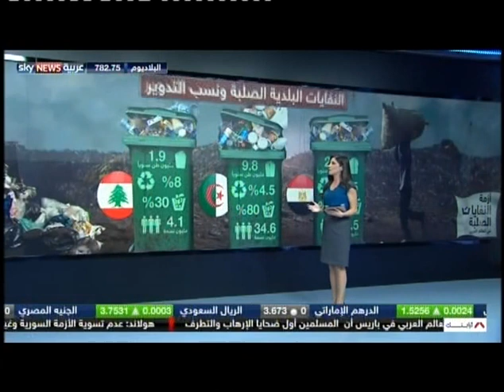Recycling rates in Arab Countries - نسب التدوير في البلاد العربية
A country by country recycling rates report in the arab world plus an interview with Ziad Abichaker CEO of Cedar Environmental on how to increase the involvement of the private sector in providing better waste management in the Arab World.